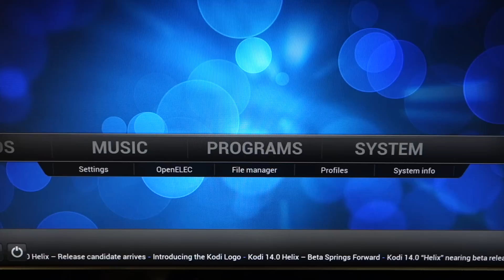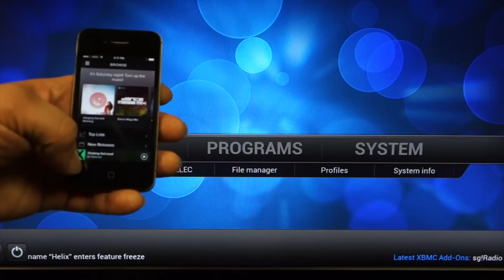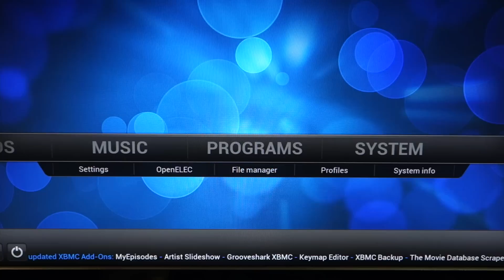How to stream Spotify to Cubox-i and OpenELEC (kodi) using Airplay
I describe how to use your home network to steam Spotify to your SolidRun Cubox-i device with attached optical audio (pcm) device.

Optical Audio Cable